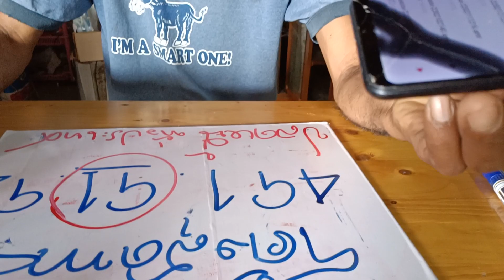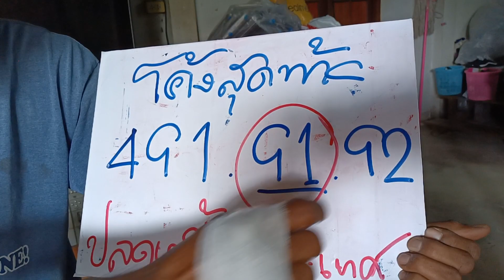ลุงนิรนาม ด่วนเลขโค้งสุดท้ายลุงมาแล้ว งวด 1 มีนาคม 6 5 จัดได้จัดไปเลย